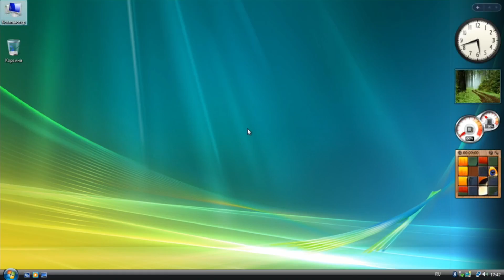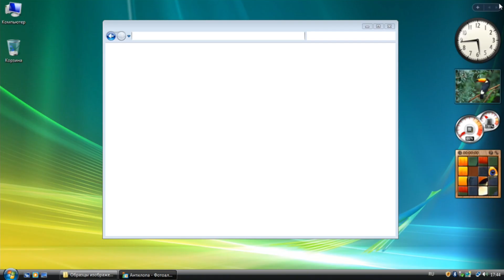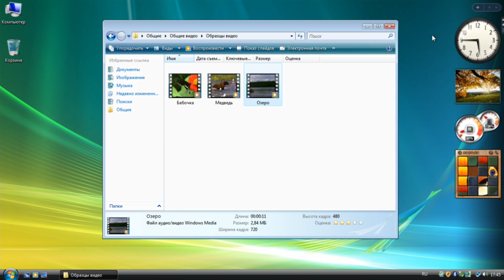Windows Nostalgia: Windows Vista Sample Pictures and Videos